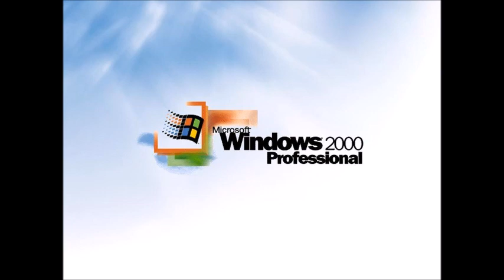Windows 2000 Fake Sounds